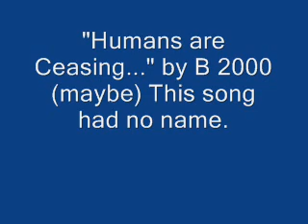02 Humans are ceasing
HUmans are ceasing around every bend
The ancient ones watch and never shall lend
Hands to help the ones still left
Celestas performance of her grand theft

Slow and sure we watch it progress
From the outskirts of friends like grapes in a press
Crushing the layers one by one
'Til you be the last grape; Its course is done

The vessel which carries you on your way
Is traitorous and soon to betray
As a horse travels in the desert dust
Then dies so abruptly the one you did trust

Loss is sad; Endings are change
Did you truly believe you had infinite range
Tears blur my sight as I beg you to know
Enjoy this time now for soon must you go.